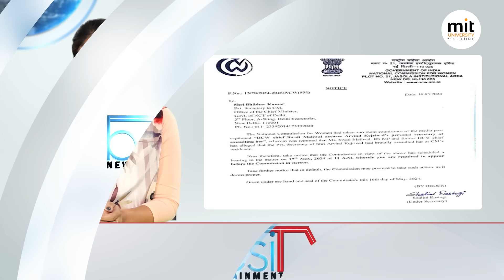KI KHUBOR NA KA JYLLA, KA RI BAD KYLLENG KA PYRTHEI 17 JYMMANG 2024